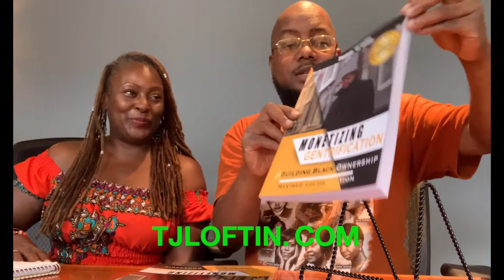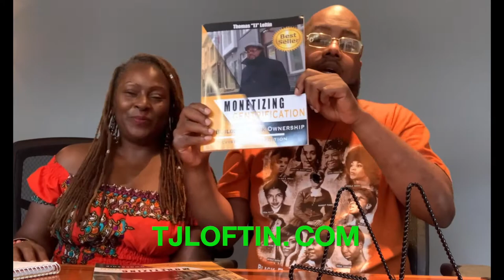The book they don't want us to know about.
The Real Estate book they don'y want us to know about.